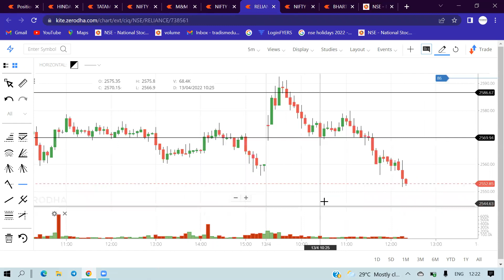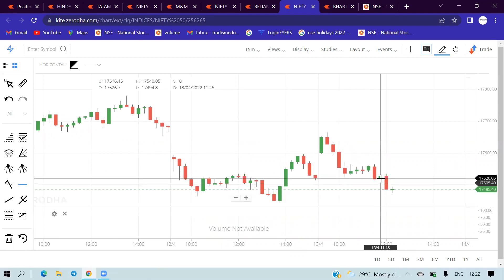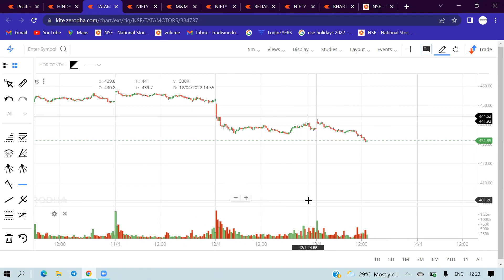Live trades # entry explained in all trades